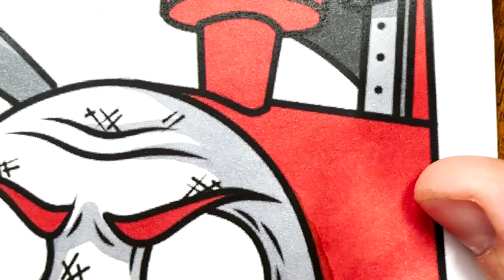CHOO CHOO CHARLES VS THOMAS.EXE Coloring Page / Cartoon - On & On (feat. D. Levi) [NCS Release]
Hello!Today you will learn how to color monsters Choo-Choo Charles and THOMAS.EXE.

Music: Cartoon - On & On (feat. D. Levi) [NCS Release]